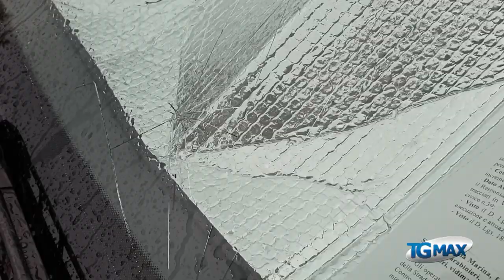Arance di ghiaccio sul mare dei trabocchi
Maltempo: da Francavilla al mare a vasto vigili del fuoco del comando provinciale di Chieti e delle sedi distaccate di Ortona, Lanciano e Vasto al lavoro per liberare le strade da alberi abbattuti dal vento, allagamenti, tetti sfondati dalla grandine caduta a pezzi grandi come arance